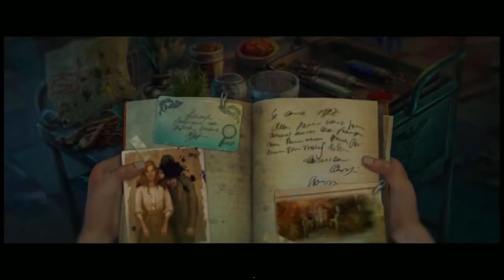Let's Play - Whispered Secrets 10 - Dreadful Beauty - Full Walkthrough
When your friend’s new job turns into a nightmare, you rush to help her. But what you find is no mere hospital. A dark presence tracks your every move and someone’s trying to keep you trapped inside for good! Can you rescue your friend and escape the deadly halls of Acorn Hospital in time?

Available from:
Bigfish Games: